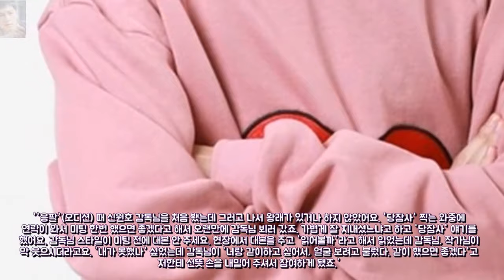신재하 감빵생활 응팔처럼 화제? 작품은 자 엔터테인먼트